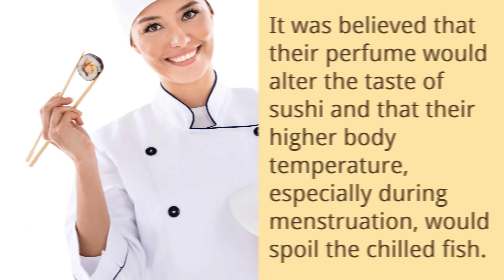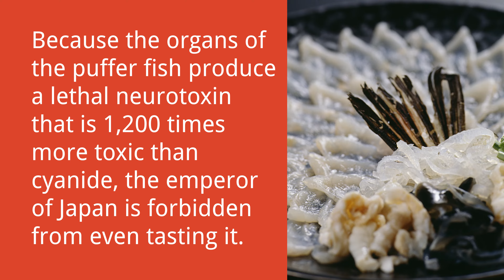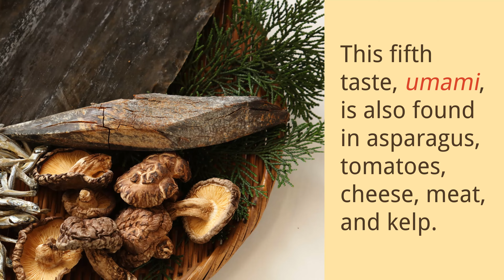10 Exquisite Facts about Sushi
What's for dinner? Or lunch, for that matter! A menu isn't complete without a bold and flavorful array of some of the most delicious seafood in the world. From Spam-based sushi to the philosophy of sushi blades, satisfy your cravings with these interesting sushi facts.

1. Until recently, women were forbidden to work as sushi chefs. It was believed that their perfume would alter the taste of sushi and that their higher body temperature, especially during menstruation, would spoil the chilled fish.

2. In AD 8th-century Japan, sushi was so highly prized that people were allowed to use it to pay taxes.

3. During the Japanese internment of WW II, Japanese Americans were fed processed meats, such as SPAM. The prisoners adapted it into a SPAM-based sushi called SPAM-Nori.

4. The term “sushi” literally means “it’s sour.” It originally referred to the fermented rice that was used to preserve fish.

5. About 99.99% of all sushi rice that is served in the United States was grown in the United States.

6. Fugu is a famous type of sushi made from a puffer fish. Because the organs of the puffer fish produce a lethal neurotoxin that is 1,200 times more toxic than cyanide, the emperor of Japan is forbidden from even tasting it.

7. Bluefin tuna populations have dropped more than 96%, primarily due to increasing sushi demands.

8. Japanese chefs believe that a good sushi knife has a soul that was imbued by the craftsman who made the blade. Consequently, Japanese chefs treat their knives with the utmost care and respect.

9. Sushi represents a “fifth taste” after salt, sweet, sour, and bitter. This fifth taste, umami, is also found in asparagus, tomatoes, cheese, meat, and kelp.

10. The common saying about sushi is that it is like sex: “Even when it’s bad, it’s still pretty good.”